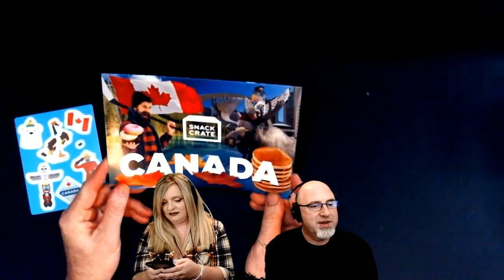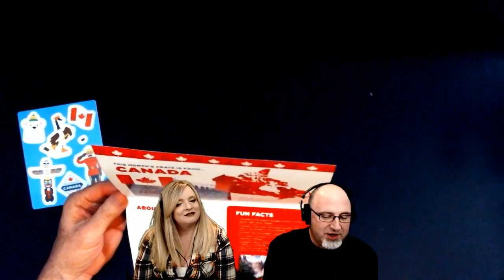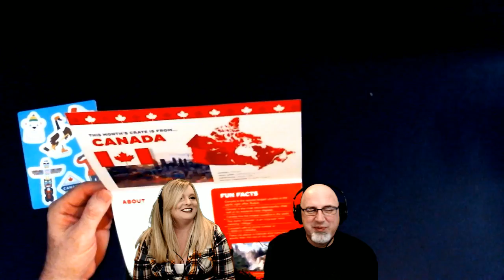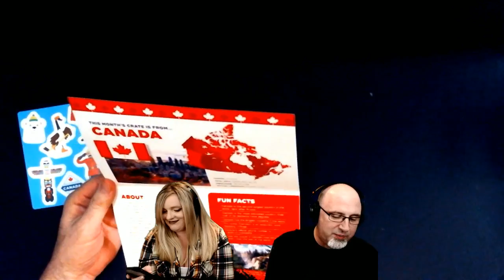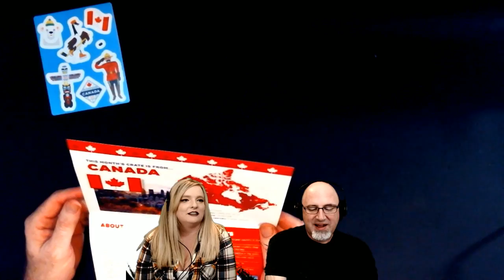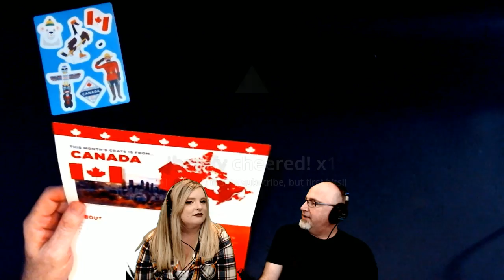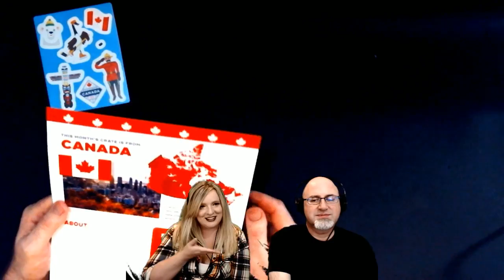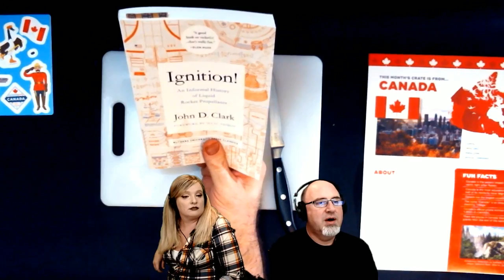Canada Snack Crate Tasting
Metox Streams Snack Crate live tasting. This video, Canada.